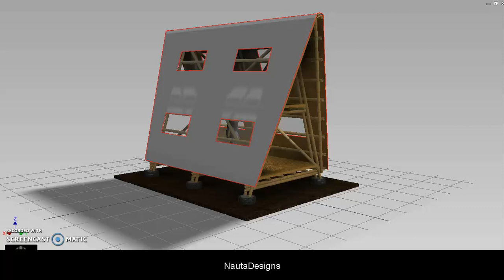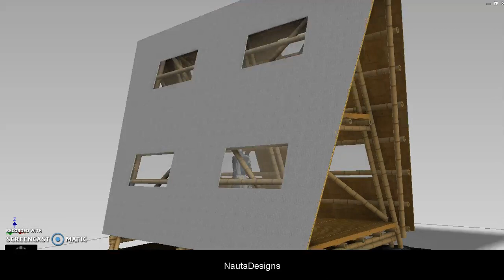Bamboo Tiny House Bamboo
Bamboo Tiny House with Pallets, Bamboo Mat, and
Tire foundation